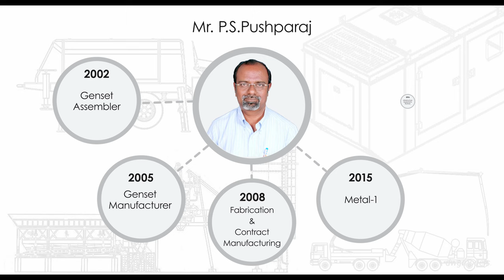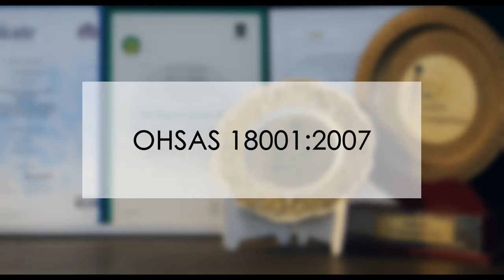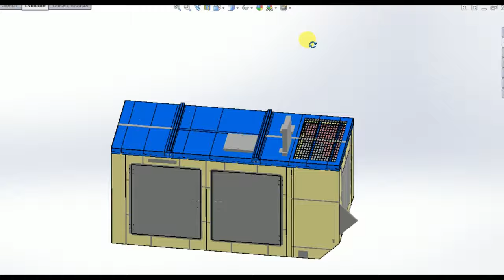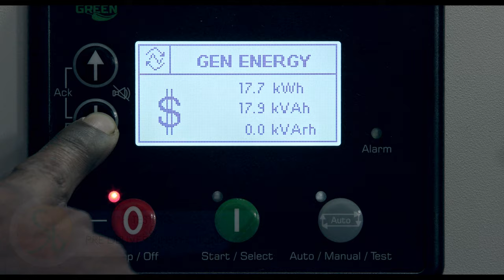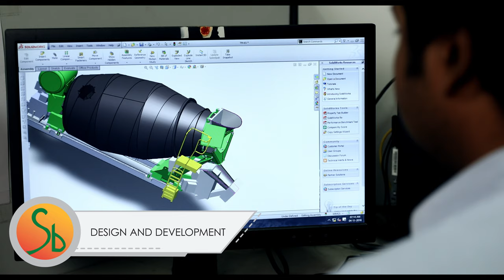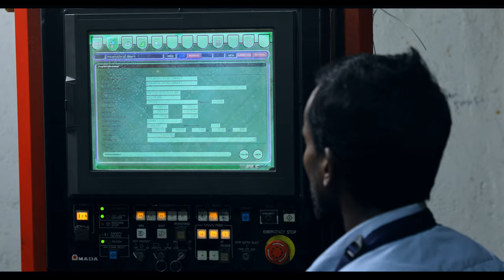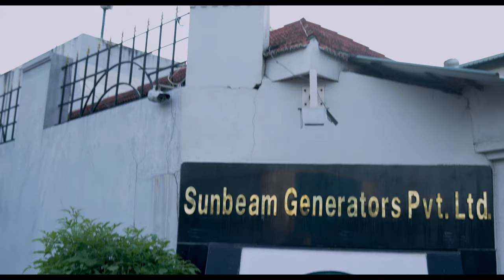Sunbeam | Corporate Film | Generator | Transit Mixer | Concrete Pump | Boom Pump | Construction | 4K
Corporate Film For Our Client Sunbeam. Please Do Watch In 4K

Production House:  IAKR Films
Producer: Shefali D Udani
Director: Imran Ahmedh KR
Cameraman: Veeramani
2nd Unit & Asst. Director: Mohammed Jasir
2nd Unit Cameraman: Kalaivanan & Raghavendra
Editor: Sandy
C.G. & Animation: Prasanth Mahesh
Drone Operator: Shanmugam
Jib Operator: Selvam
Post Production (Edit / Sound / Color Grade): IAKR FIlms